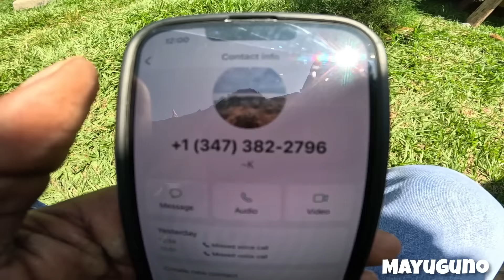They Attack Me‼️ I Can't Hide Anymore Life In Nyabohanse Is Not What You Think |I need help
Let's support our team here

L@Ben12378